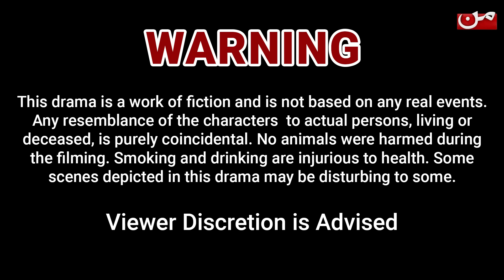Butwara Betiyoon Ka - Episode 47 | Samia Ali Khan - Rubab Rasheed - Wardah Ali | MUN TV Pakistan